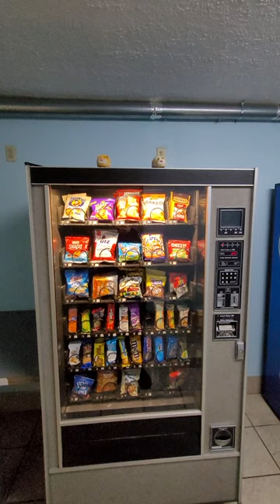Zhu Zhu Pets Guinea Pigs At a vending machine